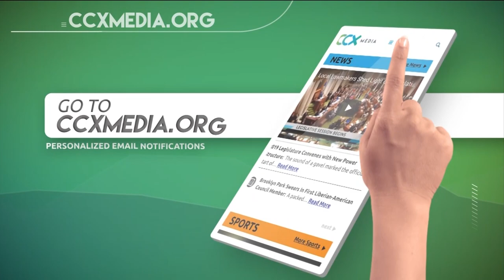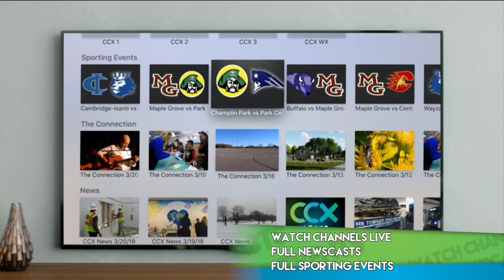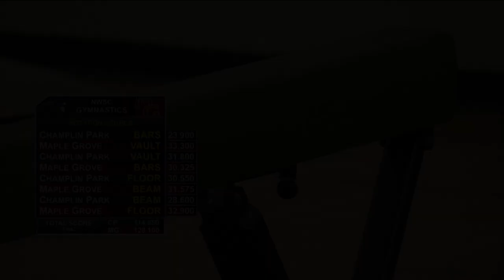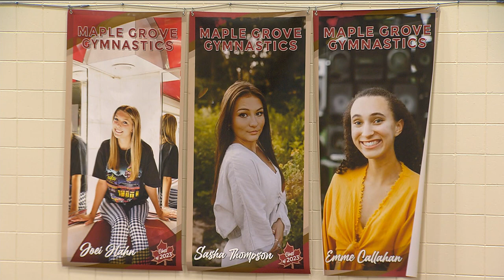High School Gymnastics | Champlin Park vs. Maple Grove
Full Meet coverage of Girls High School Gymnastics

Recorded 12-8-22